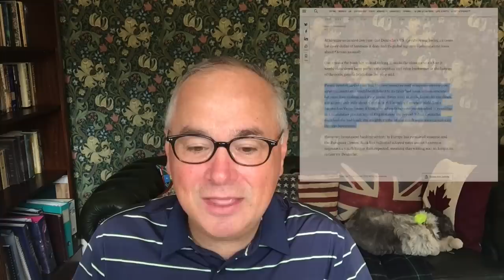Who Do You Think You're Kidding Deutsche Bank?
BITCOIN: 1AkNoKzbZXJ75BbeGkD2ekUDJQNWDrBgMA
BITCOIN CASH: qzfcsu05c9ephzv8qzl7ysvn4lfclzneescfhre4r5

"Deutsche Bank to set up €50bn ‘bad bank’ as part of overhaul"